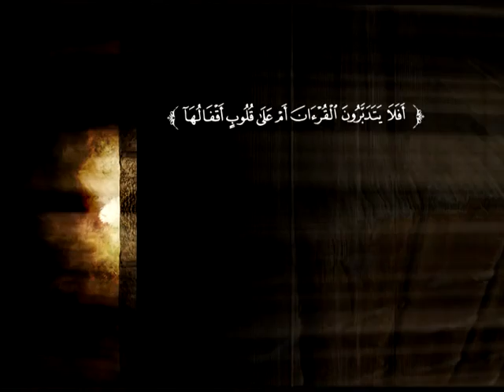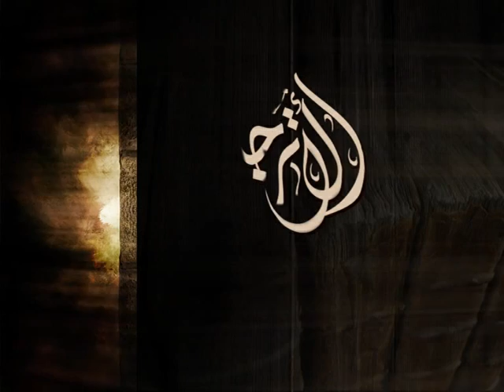تفسير سورة الأنفال من الآية 30 إلى الآية 47 | د. محمد بن عبد العزيز الخضيري